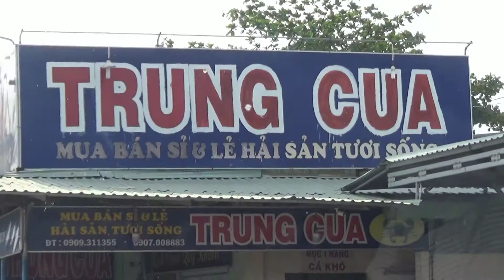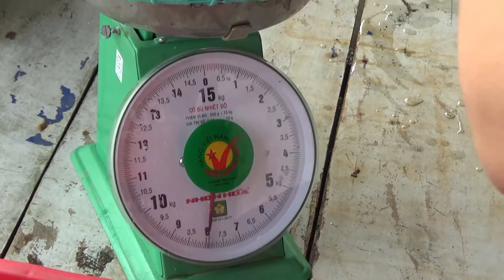DU LỊCH VŨNG TÀU - [ GHÉ TRUNG CUA ] MUA GHẸ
thích đi ,đi du lịch quay phim bằng điện thoại di động,quay nghiệp dư không có kịch bản chuyên nghiệp,thấy thích thì quay thôi